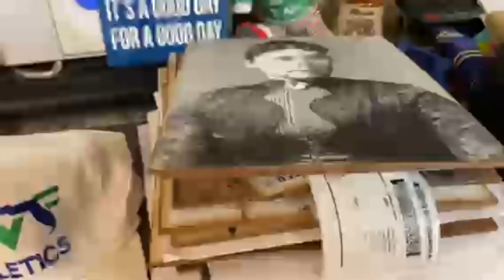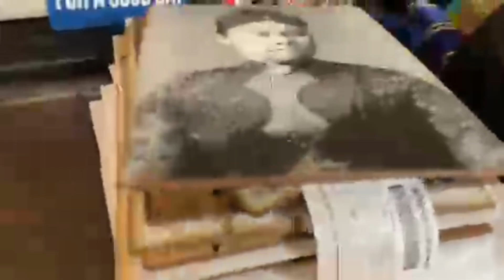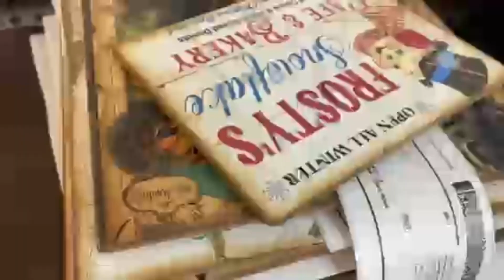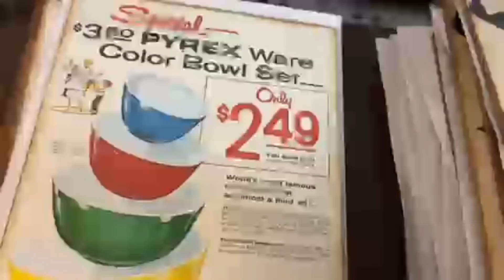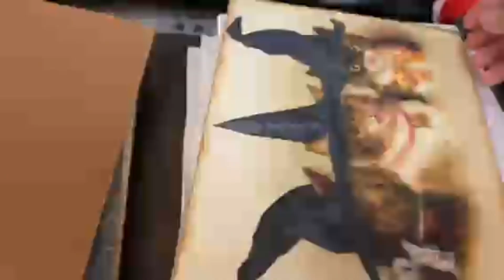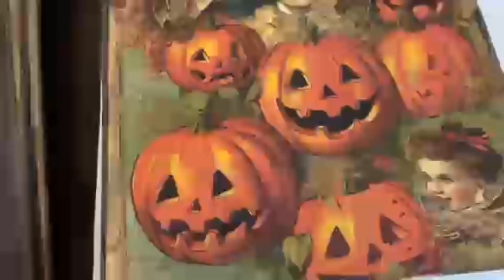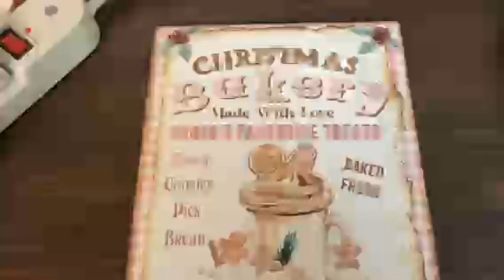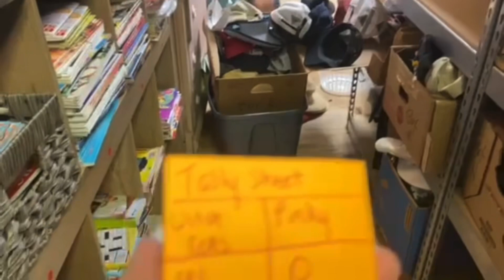We work on weekends. Angel and Tim at The Hive. Bizzy Bees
meanttobeecreative queen_bees ebaysellers etsysellers thrifters fulltimeresellers ebayshipping etsyshipping It’s the weekend and it’s Work work work. We’re makers and creators… we are resellers. It’s who we are, It’s what we do!